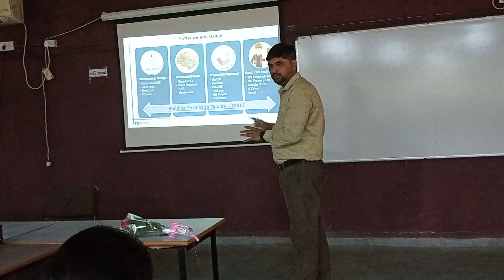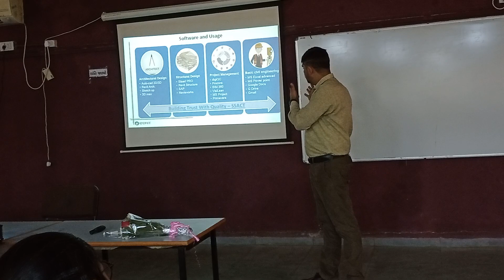Expert Lecture on Digital World of Civil Engineering and Software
Expert Lecture was organized by Civil Engineering Department of Dr. S. & S. S. Ghandhy Government Engineering College, Surat under ISTE Student's Chapter on Digital World of Civil Engineering and Software by eminent speaker Mr. Jagdishsingh Sohal (C.O.O., SSACT - eSSACT Project Management LLP), Surat.